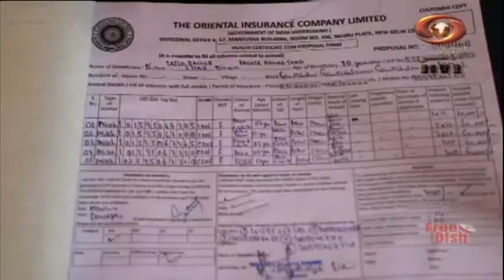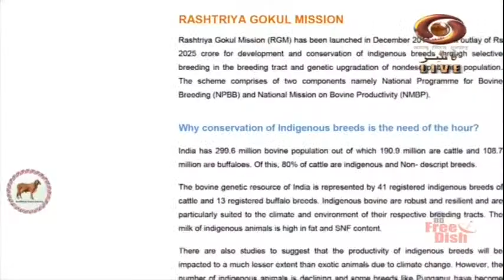Good Morning J&K (25/11/2021)